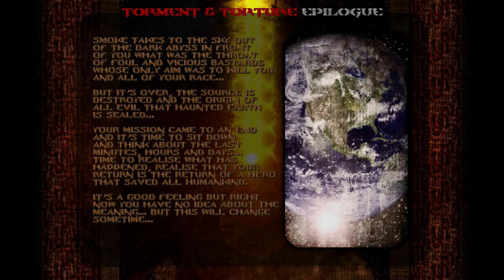The Ultimate Torment and Torture: The Beginning and The End (TNT04CN), UV, all secrets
The final map of the final episode of Ultimate Torment and Torture. Here, you have to climb a mountain and destroy the "Source" at the top. During your climb, you will have to fight a huge variety demons, including the bosses you met in the previous maps. One of those demons is a bit more tricky to deal with: the death incarnate (it looks like a black revenant). First, they have a hitscan attack, but they also tend to come back to life when killed, except when gibbed. During the climb, you will have to jump on some pillars. With the exception of the ones I jumped on in this video, they collapse when you step on them, resulting in your death.

The final boss, the "Source", is the yellow symbol in the light beam. To damage it, you have to deactivate the force field that protects it, which happens momentarily when you kill a guardian. Those guardians, who spawns when one of them dies, are the main threat in this fight.

This map can be played with pistol start. I have not done so for consistency with the other maps of this episode. You cannot kill all the monsters in this map, and it is also very likely that a tiny spider will fall off the cliff.

This map is ranked 82nd in the Doomworld's top 100 most memorable maps.

Main: Atlantis from Unreal Tournament 2004 by Kevin Riepl
Boss: Neodämmerung from Matrix Revolutions by Don Davis
Outro: Radio from Terminator 3 by Marco Beltrami
Credits: A Day In The Life from Terminator 3 by Marco Beltrami
Conclusion: New Arrivals from I, Robot by Marco Beltrami

0:00 Intro
0:28 The first slope
2:26 After the bridge
4:13 Fragile pillars
7:05 The ledge
8:12 Black mancubus ambush
9:36 The graveyard
11:18 Demon bruisers
14:53 Giant spiders
17:47 Spider Mastermind
19:40 The "Source"
22:33 Scoring
22:42 Outro
24:43 Credits
28:32 Conclusion

Secrets:
5:43 Two rocket boxes
5:54 Mingun and two bullet boxes
9:59 Three rocket boxes
19:00 Megasphere